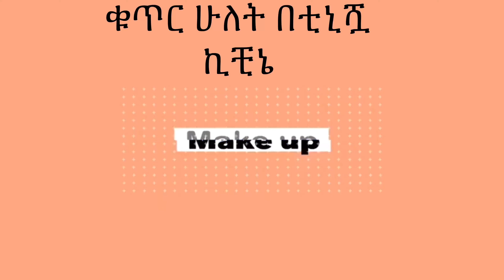የፆም ጎመን በመኮረኒ አሰራር The best fasting food spinach with macaroni